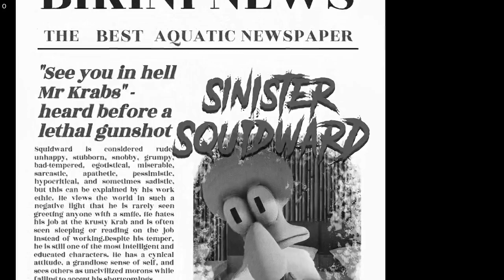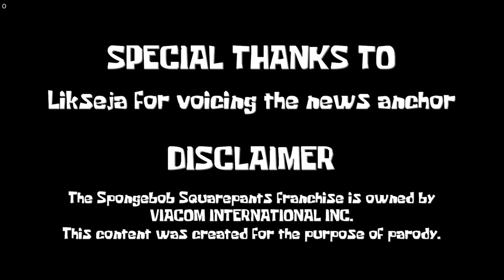SAVING SPONGEBOB AND PATRICK - SINISTER SQUIDWARD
MADE BY RINBASH